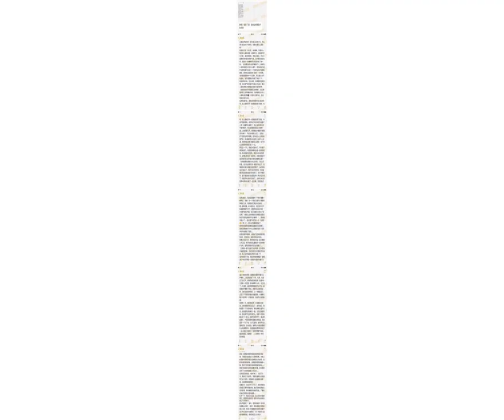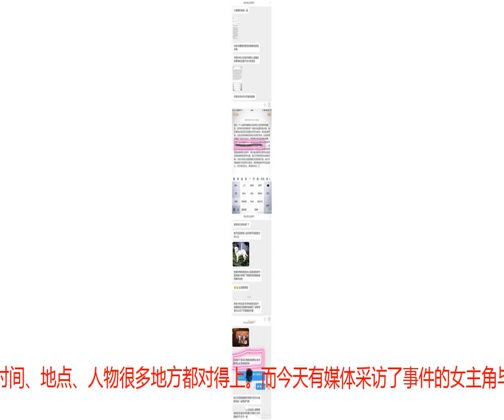毕滢回应投稿事件，称要看峰哥和欣姐的意思！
前几天，有网友挖出了一篇2016年北美吐槽君发的投稿，发现更多细节都似都跟最近站在风口浪尖的张丹峰、毕滢很像。投稿中写到，2015年左右自己在江浙的剧组中认识了某男明星，两人在电视剧即将杀青时发生了一夜情。之后，两人确定关系，开始了地下情。后来投稿人发现该男明星已婚，而男明星还趁投稿人在国内期间，往返四次来看她。随后就有网友扒出，投稿人的朋友，也就是故事中A的助理，和现实生活中毕滢的朋友是可以完全对应上的，也有微博截图为证。还有网友发现时间、地点、人物很多地方都对得上。而今天有媒体采访了事件的女主角毕滢，她正面回应了北美吐槽君所发文章中的“女助理爱上男明星”的投稿。称“没什么回复的呀，又不是我。”否认了此事与自己有关。在被问到是否会发声明或者走法律渠道时，她回答到“这个看峰哥欣姐意思吧”后续进展，橘子君会持续关注的！你们真是橘子君见过最优秀的一届网友了...